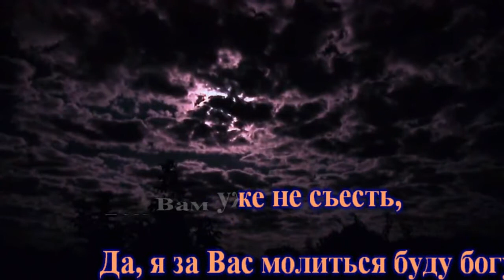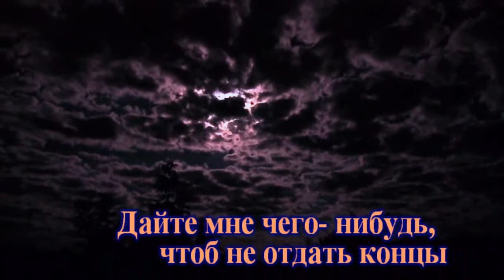С Трофимов. Господа начальники! караоке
Актуально на все времена..
использованы футажи
Футаж Луна - ночные облака.
авт.sergey colomyetz
Печальный взгляд собаки Футаж
авт. Вера Бутова
НЕКОММЕРЧЕСКИЙ ПРОЕКТ!!!
non-profit project
ВТБ Валерий С.